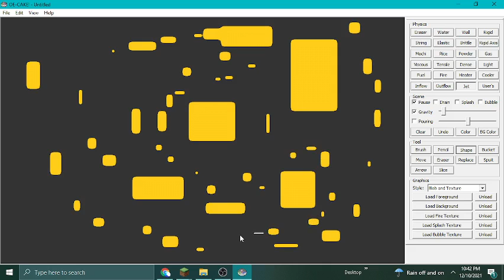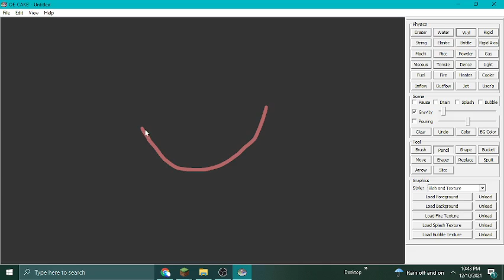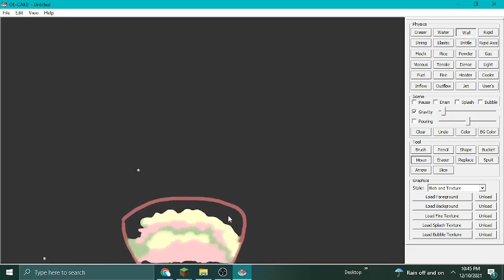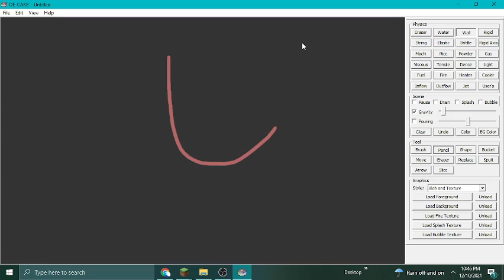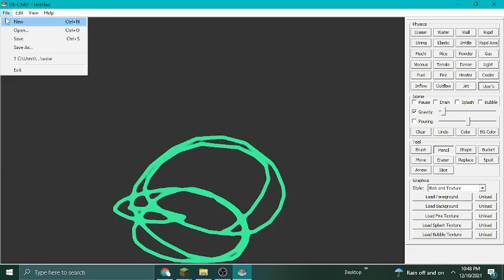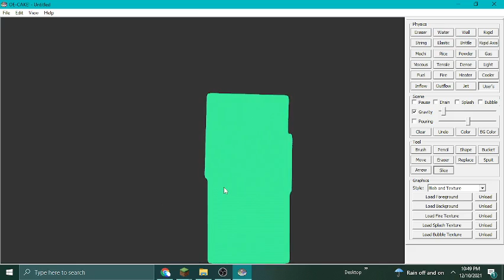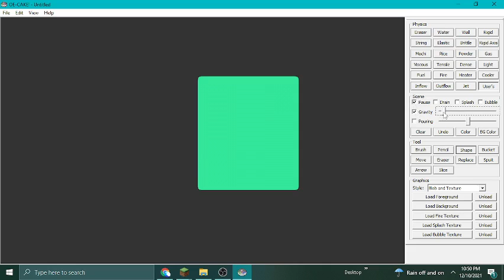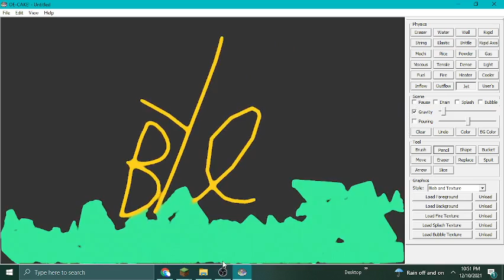OE-CAKE stuff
this is my first time making an OE-CAKE video (: